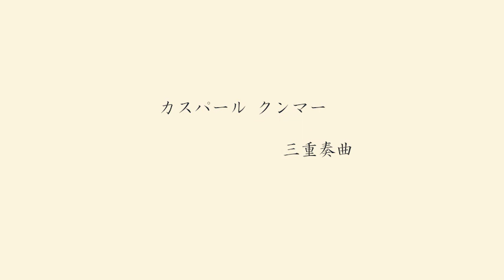Kaspar Kummer : Trio in F Op.32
1st movement ; Allegro

Trio D'amon
Flute; Yukiko Kawai
Clarinet; Kanae Yoshida
Bassoon; Ryo Ebisawa
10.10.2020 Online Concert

今週のえびチャンネルは10/10のくつろぎ音Lineで配信が途切れたクンマーの第一楽章をアップ。時間が経ってしまったので一般公開としました。配信の時と違って複数のカメラで録画しています。

録画：林均

カスパール・クンマー：三重奏曲　ヘ長調　作品三十二
第一楽章；アレグロ

トリオ　だもん
フルート　河合雪子
クラリネット　吉田かなえ
ファゴット　蛯澤亮
令和二年十月十日　くつろぎ音Line Vol.5より

やまとうたプロジェクト制作の童謡1st CDのご購入はこちら↓

えびチャンネルは音楽、演奏、ファゴットなど様々な情報を発信しています。撮影と編集はYoutuberフルーティスト要田詩織（しおりD）さんにご協力いただいています。

オンラインコンサートはこちら↓（随時更新）

リード販売中
山野楽器銀座店、楽器堂（高知）、十字屋クロス（鹿児島）で店頭販売中
ラクマ

ebifg

モンドヴェルト演奏会情報
蛯澤が企画する演奏会情報を配信